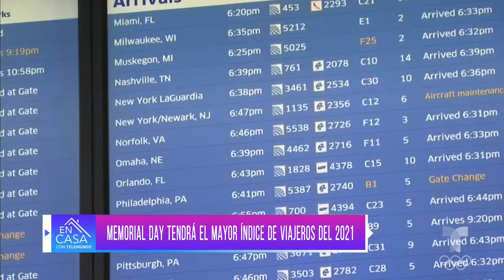Con aeropuertos y hoteles repletos se llevó a cabo el fin de semana del Memorial Day | Telemundo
Con el avance de la vacunación, los turistas han retomado los viajes y así se notó con hoteles llenos durante este fin de semana largo.